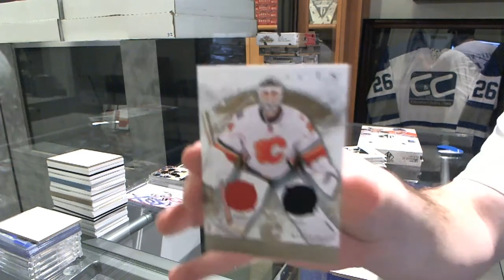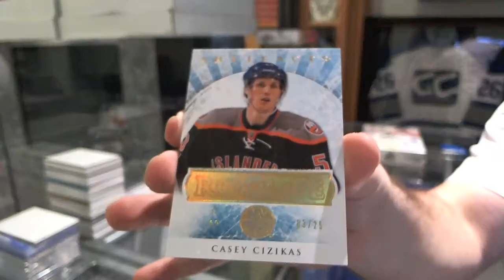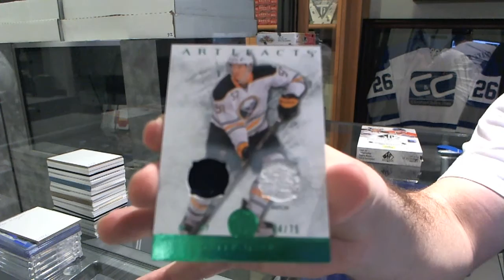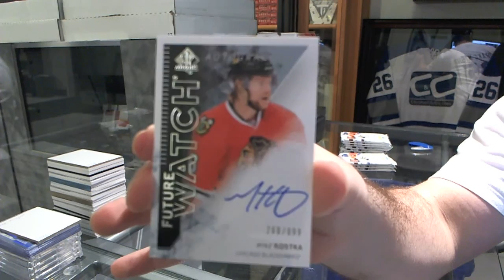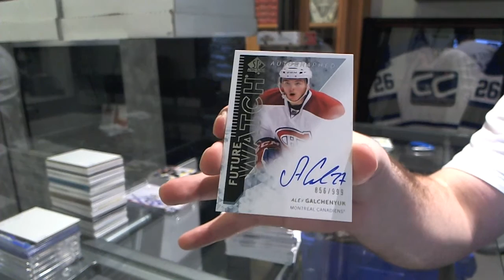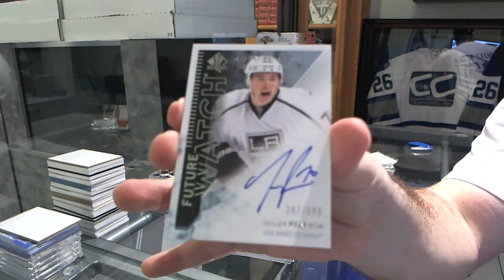12-13 UD Artifacts & 13-14 UD SP Authentic Hockey Box Break - C&C GB #5738